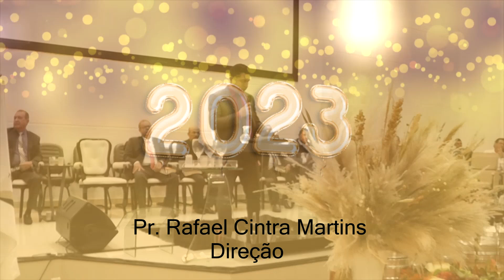Palavra Miss. Margarida Borges & Dcª. Carla - Tarde da Benção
AD Ministério Madureira Campo de Turvânia Sede, Culto da Virada 2023/2024